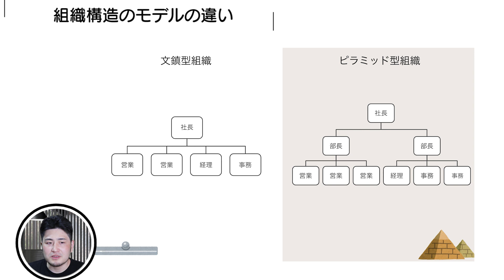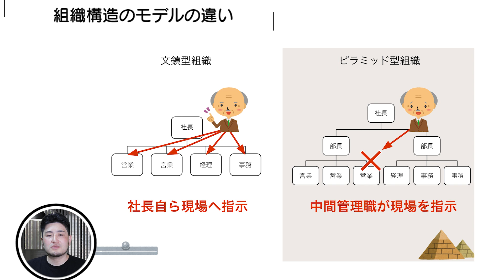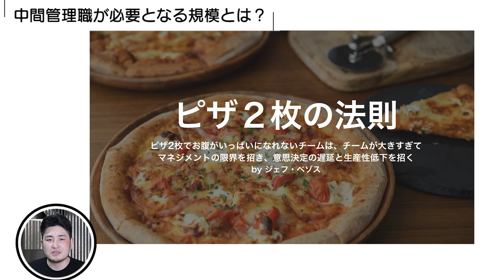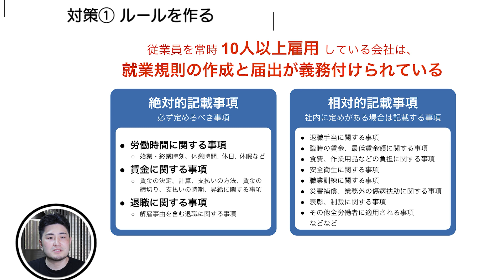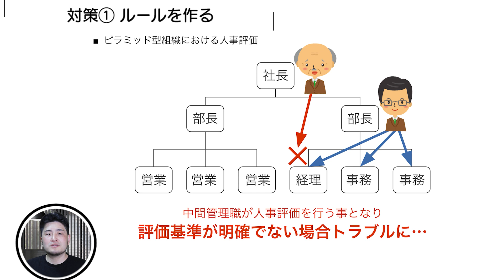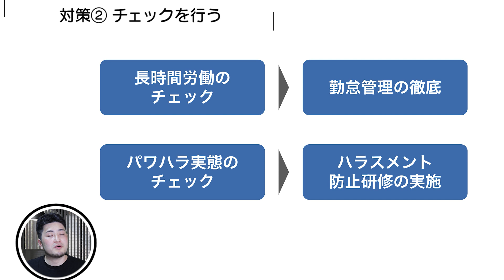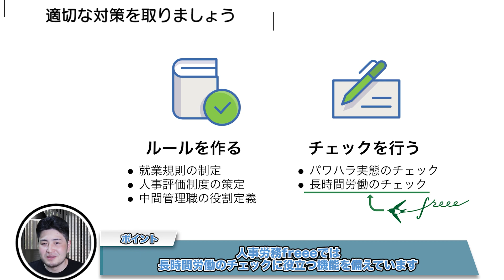従業員が10名超えた時にやるべきこと[労務と組織] | freee(フリー)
組織が大きくなると、これまで通りのマネジメントでは全員に目を配ることが難しくなります。
それだけでなく、労務管理においても義務としてやるべきことが決まっています。
中小企業が成長し、10名を超えた時に必要なこと・考えた方が良いことをまとめて解説します。

0:00  組織構造のモデルの違い
1:24  中間管理職が必要となる規模は？
2:31  ピラミット組織に適した対策
2:41  対策①ルールを作る
4:54  対策②チェックを行う
5:57  適切な対策

▼クラウド給与計算・労務管理ソフト人事労務freee
給与計算や勤怠管理、労務管理を楽にミスなく！
働き方改革で対応が必須の有給管理や打刻もこれ1つで

中小企業の経営者や個人事業主に役立つバックオフィスの情報をお届けします！

⭐️freee株式会社について
「スモールビジネスを世界の主役に」をMissionに
会計や給与計算、ERPサービスなどの開発・提供を行なっています

個人事業主の確定申告や、法人の決算にも！
freeeで自動化して経理作業にかかる時間を大幅効率化

経営分析とバックオフィス業務全般を効率化！
成長企業、上場企業のための内部統制にも対応